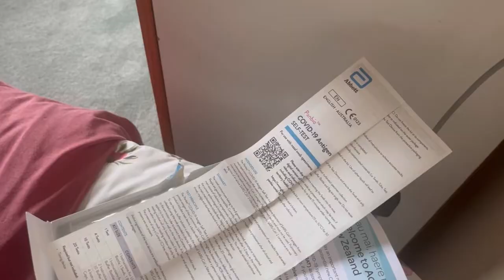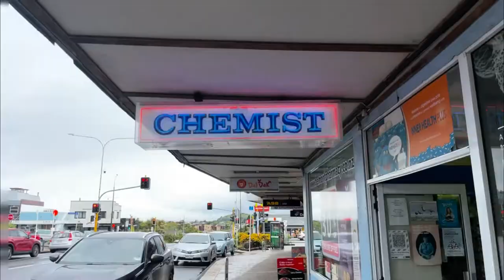NEW SERIES: traveling to New Zealand on a working holiday visa from the USA! Episode 1: Auckland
Welcome back! In my new video series I’ll be keeping a bit of a travel diary and sharing with y’all my adventures and experience with moving to New Zealand.
INFO: I’m a 27 year old US citizen traveling through NZ on a working holiday visa for a year 🇳🇿🇺🇸 After traveling the US and doing seasonal work/nomad life out of my Aubaru camper for a while, I was ready to explore the world further. This trip fell together in about six weeks, which means I did not plan a lot or save up very much money. So you’ll see me living and traveling cheap, and finding jobs to fund my time here.
Cheers ☺️ —El